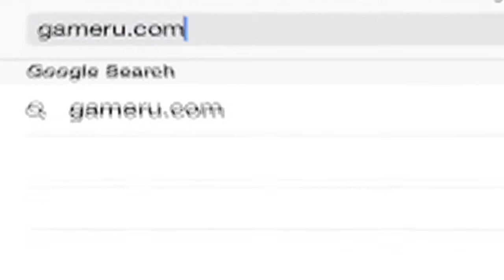Dead Trigger 2 - How to Kill Sciefist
Want to learn more Dead Trigger 2 tips and tricks? Come check out and watch all our tips videos!

Hello, GamerU here with another Boss killing video for Dead Trigger 2. This time we will be discussing Sciefist.

Sciefist is a dangerous boss, only if you let yourself get close to him. Beyond that, he is actually fairly easy to kill as long as you keep your distance. He really only has one attack, which is draining your HP when he gets too close to you. You’ll know you are being hurt by an udio and visual cue.

He is very slow though, so all you need to do is make sure you are in a place you can keep backing up away from him. Then just slowly walk backwards while taking shots at him, then stand still and let him start coming to you & when he gets a  little too close just walk backwards. And thats pretty much it. He should be very easy to take down!

Make sure you keep checking back here at GamerU for all your strategy needs.